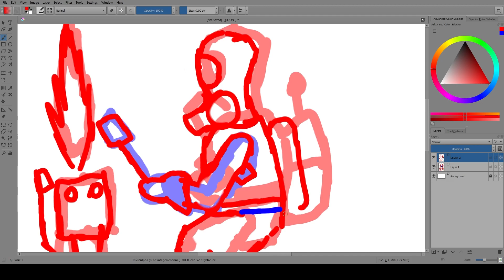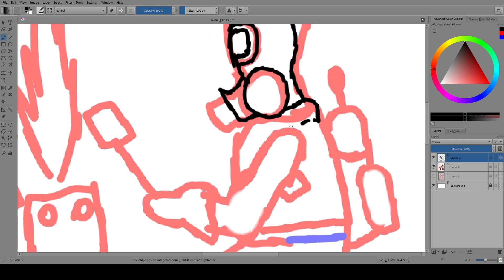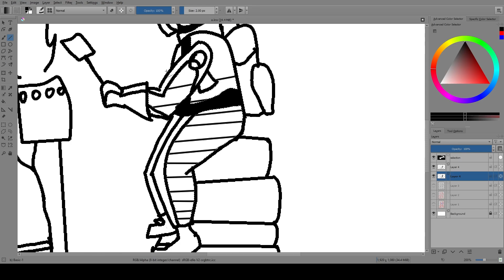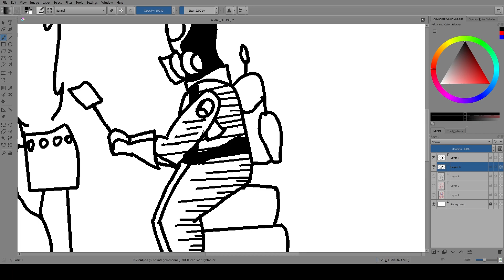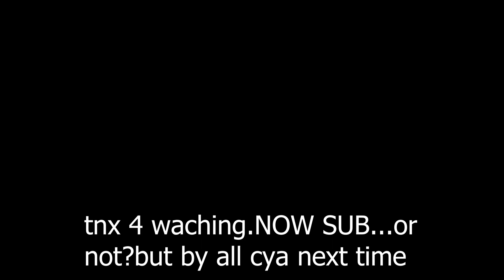inktober 6th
inktober painting with pyro pog